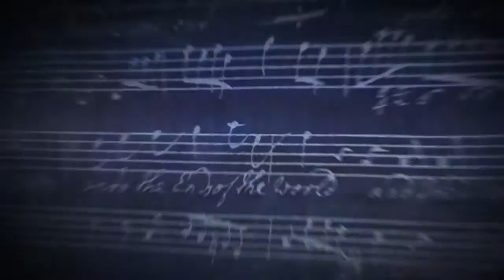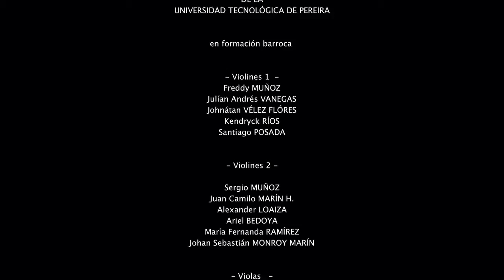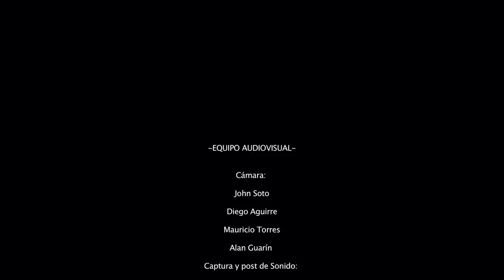Concierto El Mesías UTP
Oratorio (extractos) “EL MESÍAS” - HAENDEL-/“Concierto por la Paz en Colombia”, Catedral “Nuestra Señora de la Pobreza”, Coro y Orquesta Sinfónica de la Universidad Tecnológica de Pereira /Colombia.  Junio de 2015.